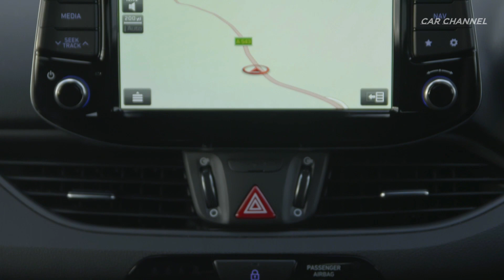2019 Hyundai i30 Fastback N - Red Hot Coupe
2019 Hyundai i30 Fastback N Red - Driving, Exterior & Interior Design
The All-New i30 Fastback N combines sophisticated and elegant design with the proven N fun-to-drive factor
It is the first hot five-door coupe in the C segment built to deliver exhilaration and elegance
To continue a powerful new era for Hyundai Motor after the extremely successful market launch of the i30 N five-door, the All-New i30 Fastback N is the second model in the company’s European range
N was born in Namyang and honed at the Nürburgring. The ‘N’ symbolises a chicane, the essence of Hyundai Motor’s high-performance car development
High power: the four-cylinder 2.0-litre T-GDI turbo engine delivers up to 275 PS and 378 Nm of torque (with overboost function) with high responsiveness and linear power output
High-performance features: N Corner Carving Differential, Electronic Controlled Suspension, Rev Matching, Launch Control, high-performance tyres, lap timer, emotional sound and more
High level of customisation with the N Grin Control System
True performance design with sophistication: aggressive front and rear with larger air intakes and red character line, glossy black aerodynamic rear boot lid lip, low triangular fog lamp, dual muffler exhaust, 18- and 19-inch wheels, sport seats, Shadow Grey exclusive exterior colour
With a seven per cent lower drag coefficient than the i30 N five-door, the i30 Fastback N cuts even more through the air for lower wind noise, enhanced efficiencies